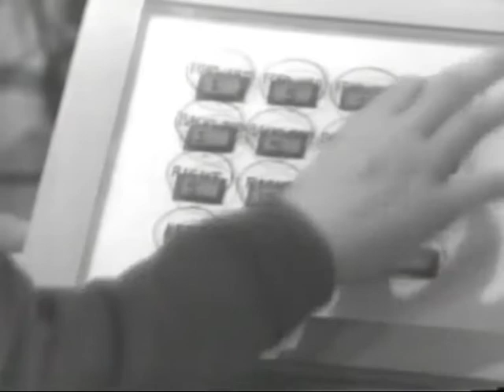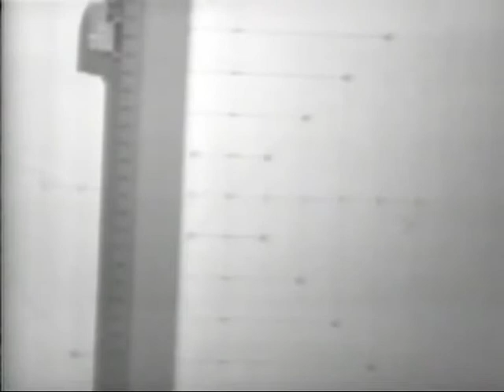Using Logo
Retro EdTech. Filmed in 1979 at the Logo Lab of Department of Artificial Intelligence, University of Edinburgh. Logo language, poetry generator, game authoring, exploring math.